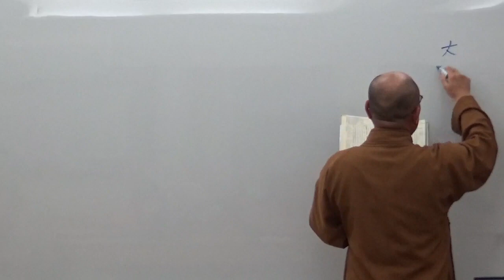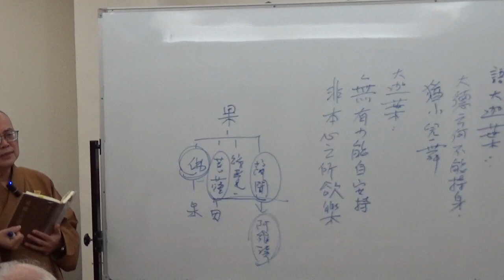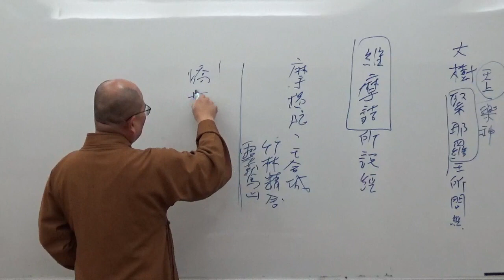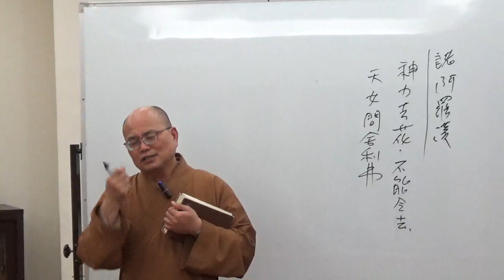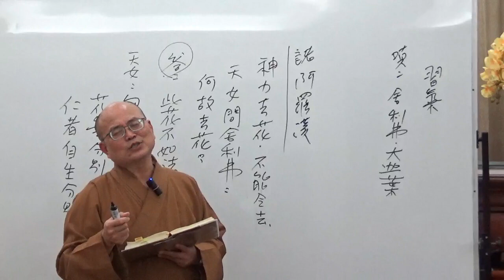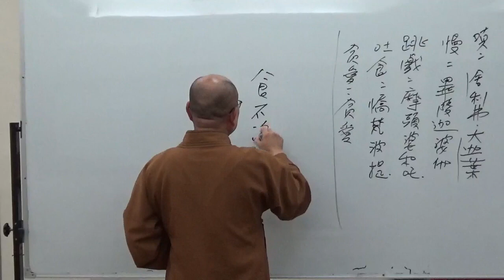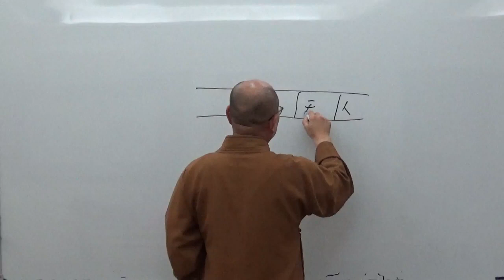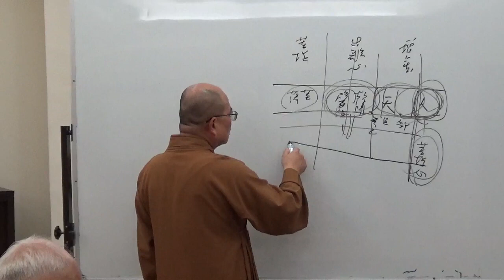成佛之道 070-1~如正法師